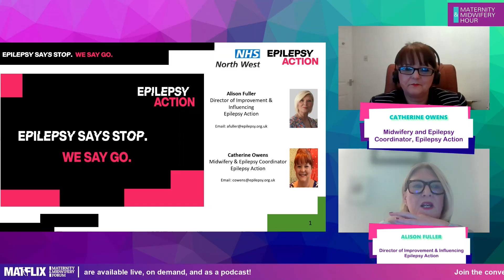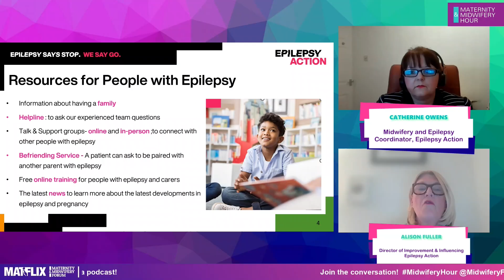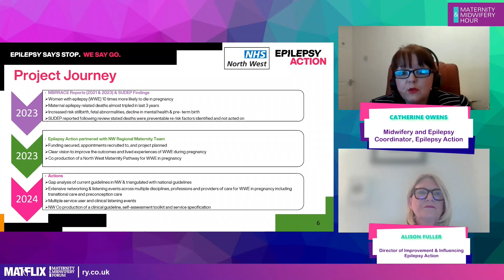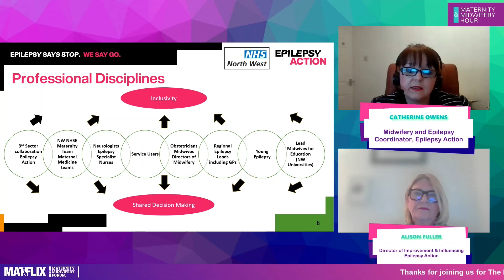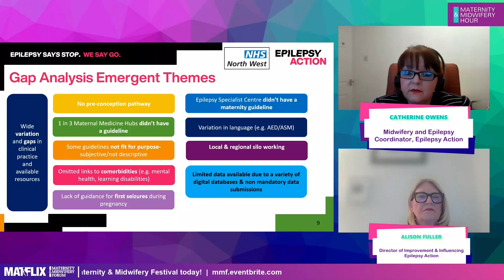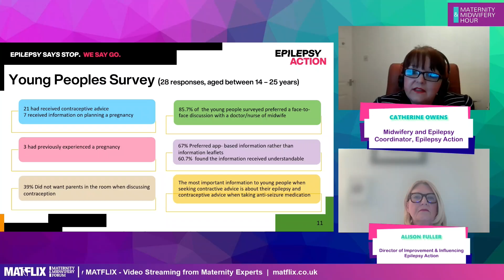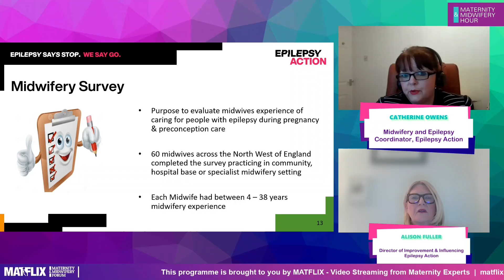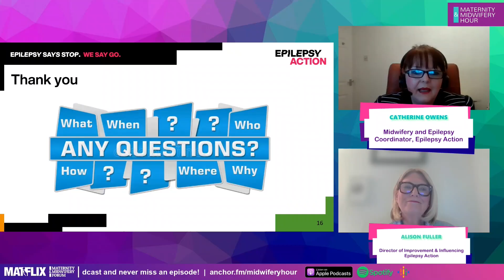14.10 Catherine Owens & Alison Fuller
As part of Epilepsy Awareness month, we are using this hour to focus on the challenges faced by women with epilepsy during their pregnancy and childbirth and how midwives can provide support, advice and care to reduce morbidity and mortality.

Kim Morley, midwife specialist will provide an update on care needed by women during pregnancy and childbirth. We are also joined by Catherine Owen, from the charity Epilepsy Action, who will be sharing the work she does in supporting families and improving outcomes.

Contribution from:

Kim Morley, Epilepsy Specialist Midwife Practitioner, Epilepsy Action
Catherine Owens, Midwifery and Epilepsy Coordinator, Epilepsy Action